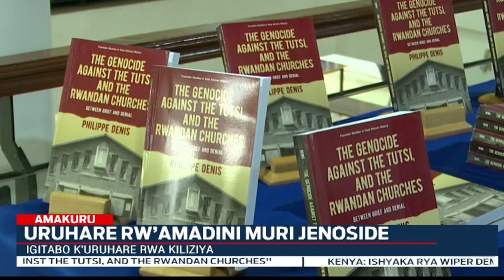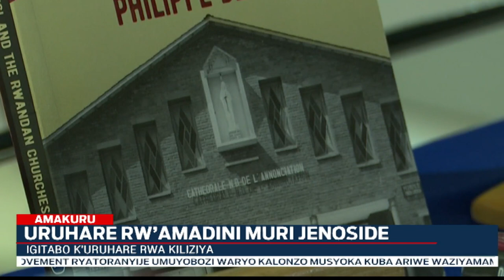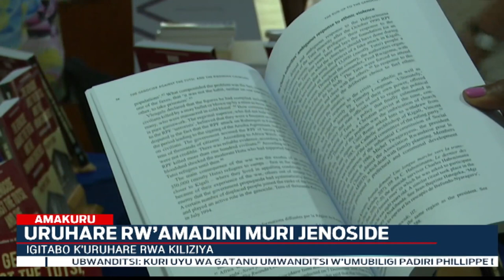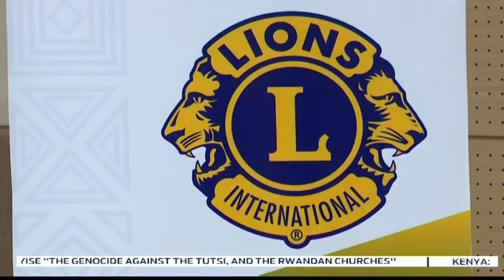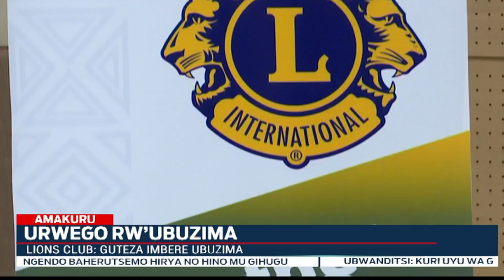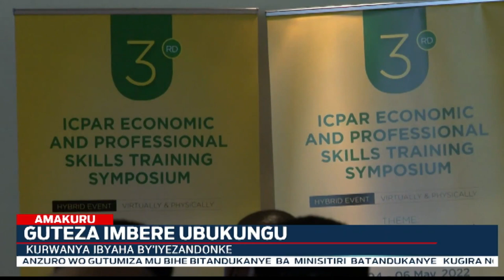Amakuru Arambuye: 06.05.2022